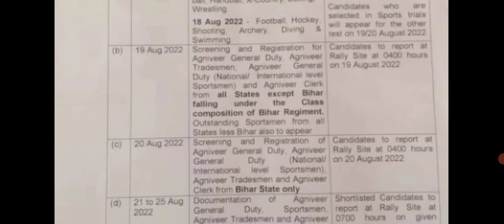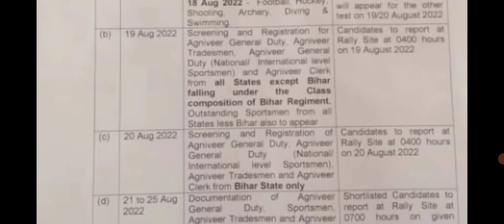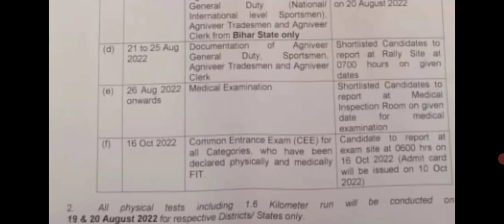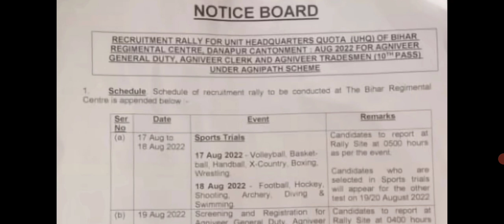रिलेशन आर्मी भर्ती 2022 ll 17 अगस्त से दौड़ शुरू ll पूरे भारत के युवाओं के लिए